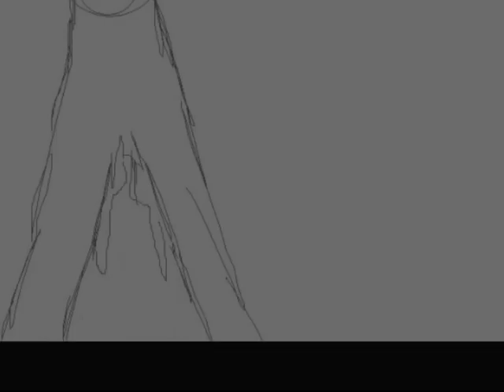2010 Jan - July Art Video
OYUS an art video! :D I've been waiting to make one of these x3 and I quite like how it turned out! :D
for more of my art! :3

The song used is 'Waka Waka' by Shakira :D

The ages of the pictures don't go in order... So they're mixed xD I think the oldest ones are toward the end anyway. My newest one is the black and white one of Finchwing right at the end and some other ones I can't remember xD

Hope you like it :P